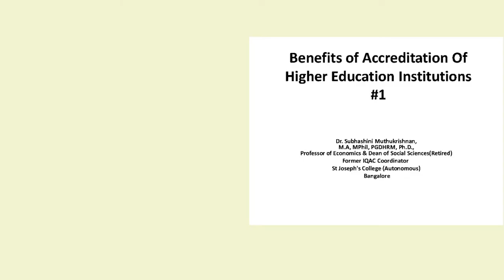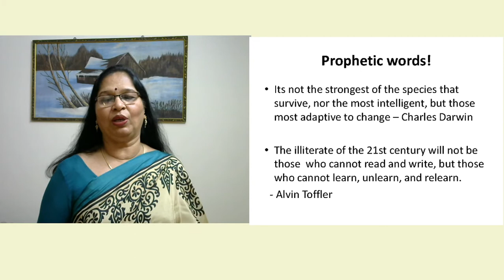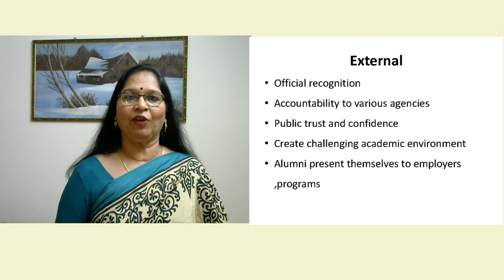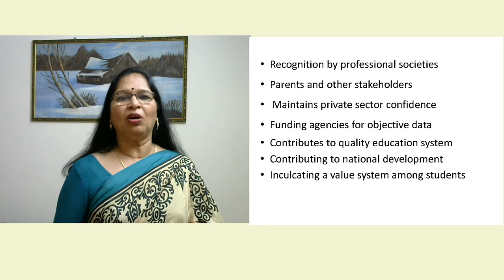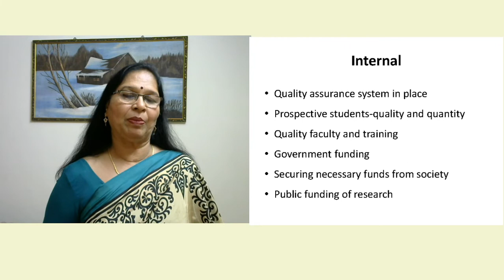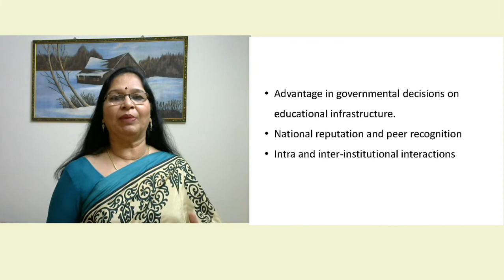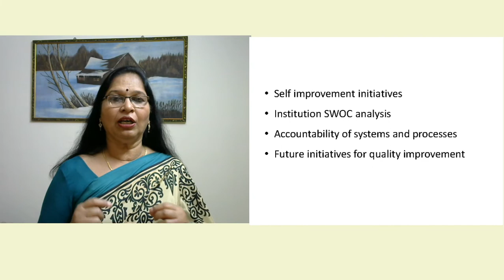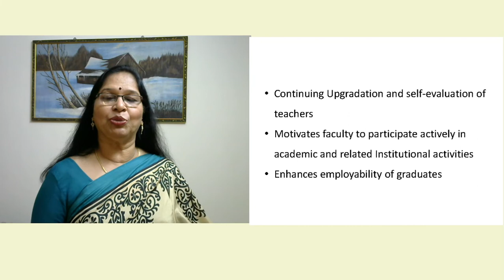# Benefits of Accreditation of Higher Education Institutions | IQAC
The Assessment and Accreditation process of the NAAC guides HEI’S to meet stated academic standards. The grade obtained is an indicator of the quality of educational experiences provided by the institution. It provides both internal and external benefits to the institution. External benefits are perceived by society like building public trust and confidence in academics, creating challenging academic environment, alumni success among others. The internal benefits include having a quality assurance and enhancement system in place, getting more students for admission, attracting quality faculty and ability to provide training, ability to access Government funding, public funding of research and many more.